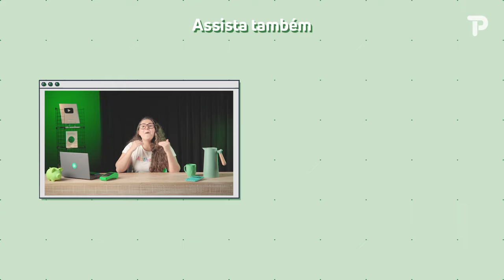Como analisar a concorrência em 5 passos!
O que a concorrência vem fazendo, pode ajudar nos seus negócios!

Ao aprender como analisar os seus concorrentes, você também poderá aprender com seus erros e acertos.

Identificar o que eles estão fazendo de forma eficiente pode fornecer insights valiosos para aprimorar o seu próprio negócio.

No P-Jotta, vamos ensinar 5 passos de como analisar seu concorrente e te dar dicas que quais ferramentas você pode usar para coletar as principais informações que irá precisar.

Confira por capítulos:

00:00 - O que é “dor do cliente”?
01:14 - Por que é importante entender a dor do cliente?
02:00 - Como identificar a dor do cliente?
06:38 - O que é experiência do cliente?
08:38 - Quais são as vantagens de entender a dor do cliente

Confira por capítulos:

00:00 - Quais as vantagens de conhecer a concorrência?
01:28 - Quais são os passos para se analisar a concorrência?
03:11 - Como se identifica a concorrência?
03:59 -Como identificar os pontos fortes e fracos da concorrência?
06:43 - Quais são as diferenças e semelhanças com os concorrentes?
07:36 - 5 ferramentas para analisar a concorrência